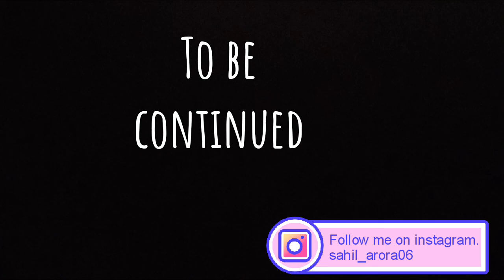Kheerganga Night Trek-Thrilling Experience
Jimmysquare - Just One Last Dream, Please
★ Follow Jimmysquare